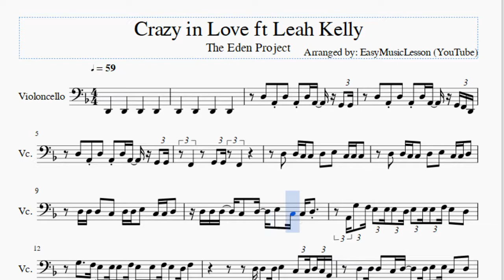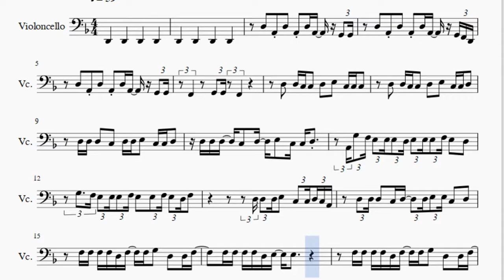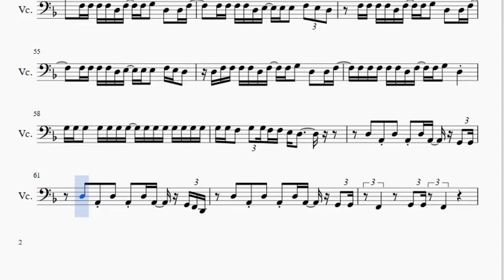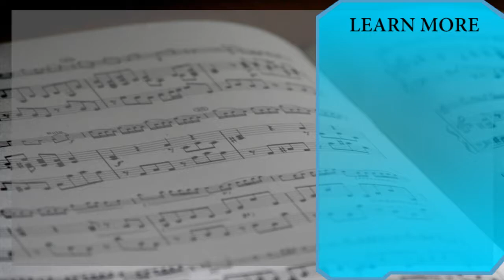Cello Sheet Music: How to play Crazy in Love ft Leah Kelly by The Eden Project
Here is a sheet music/tab video on the song Crazy in Love ft Leah Kelly by The Eden Project on the cello. A cello sheet music arrangement which is transposed to notes that are easily played by cello, for the song Crazy in Love ft Leah Kelly by The Eden Project.

EasyCelloLesson teaches you to play the your favorite instrument, through well-arranged sheet music so that you too can learn how to play Crazy in Love ft Leah Kelly by The Eden Project on the cello as fast as you can. A cello sheet music with backing tracks to help your play the song better.